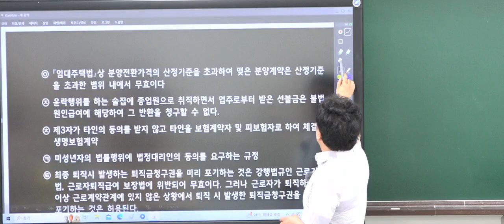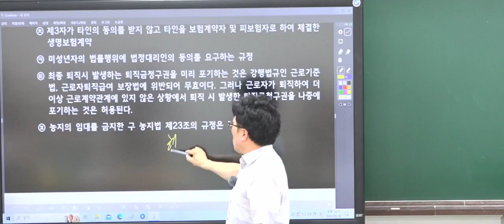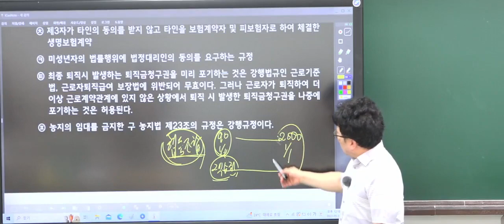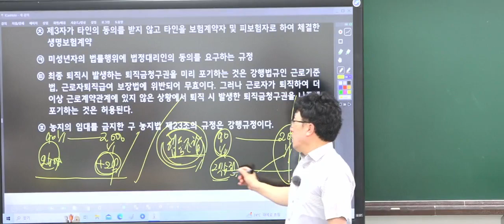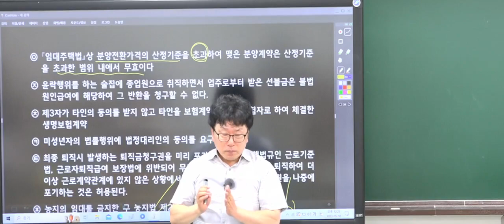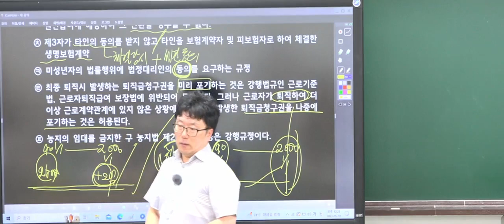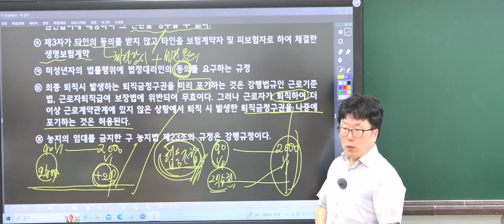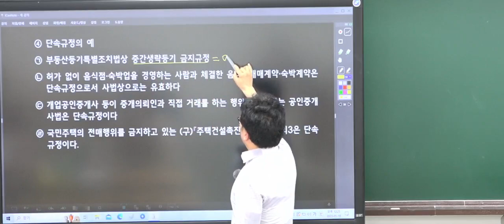2023.05.18 공인중개사 민법 박기인 교수추천- 민법총칙 핵심요약강의 [6강-목적의 적법성]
공인중개사 민법 박기인교수 추천
민법총칙 핵심요약강의 6강-목적의 적법성
교재:단한권공인중개사 1차

[교재&상담문의]
남양주공인중개사학원